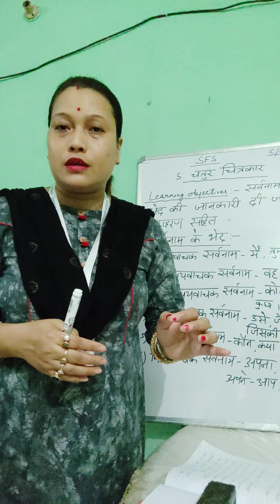L - 5 Chatur Chitrakaar. Class 5(A) 25Aug2020@SFSNARENGI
Sarvanaam